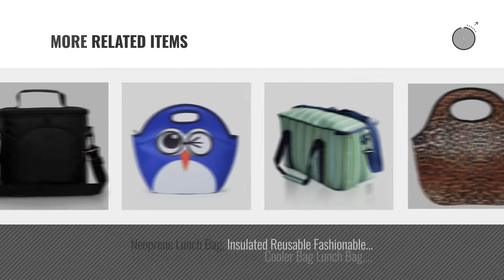Best Underarmour Lunch Bags [2018]: PuTwo Lunch Bag Insulated Large Capacity with YKK Zip Adjustable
New! 2019 Black Friday / Cyber Monday Lunch Bags Deals and Updates.

Black Friday / Cyber Monday PuTwo Lunch Bag Insulated Large Capacity with YKK Zip Adjustable Shoulder Strap Lunch Bag by PuTwo

Black Friday / Cyber Monday Pwrxtreme Insulated Lunch Bag with Best 2 Way Zipper Closures Double-sewn Nylon Large Mesh by PWR XTREME

Black Friday / Cyber Monday Adult Lunch Bag, Insulated Picnic Bag Lunch Box for Men, Women, 7L Double Deck Cooler Tote by Sanne

Black Friday / Cyber Monday WOOSAL Fold-over Insulated Lunch Bag with Handles and Velcro Closure School Picnic Travel by WOOSAL

Black Friday / Cyber Monday Neoprene Lunch Bag, Eco- Friendly Lunch Tote Bag For Women And Adults. Waterproof by morxy

Black Friday / Cyber Monday Insulated Neoprene Lunch Bag for Men, Women and Kids | Extra Large to Hold More, Highest by SWEET CONCEPTS

Black Friday / Cyber Monday Pack of 10 Insulated Sandwich Bags / Will Keep Sandwiches From Becoming Spoiled, No Matter by JayBags